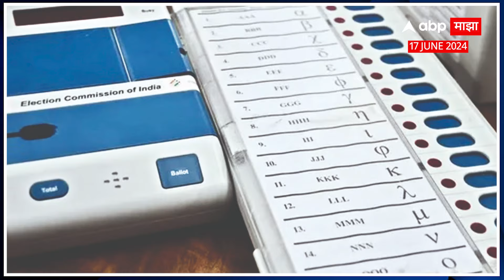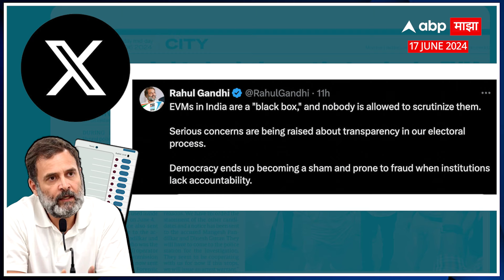Elon Musk on EVM : एलॉन मस्क असं काय म्हणाले? EVM चा मुद्दा का पेटला?